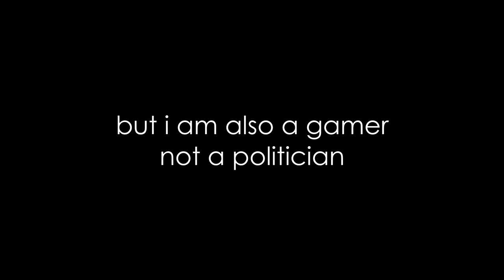WOWS - YAMAGIRI gameplay while being trashtalked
Gameplay from the game World Of Warships (WorldOfWarships)

Maybe you were looking for: dreez, dreez40, dreez 40, wow, wows, world of warships, world, warships, warthunder, war, thunder, gameplay, highlight, game, tanks, tank, helicopter, heli, air, realistic, battle, RB, Arcade, games, highlights, greek, chimera, hellas, Greece, greec, music, video, ground, forces, metal, rock, funny, moments, weird, torpedo, squad, highlights, operation, 2021, strategist, event, planes, dogfight, dogfights, russia, russian, premium, russia, russian, dogfight, synthwave, electro, Murica, america, metal, tier, destroyer, yamagiri, 11, trashtalk